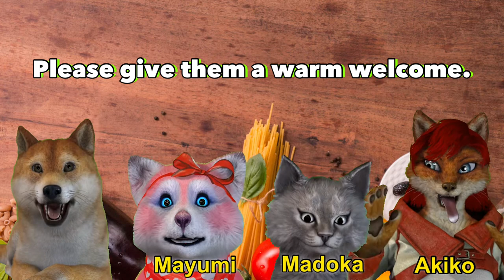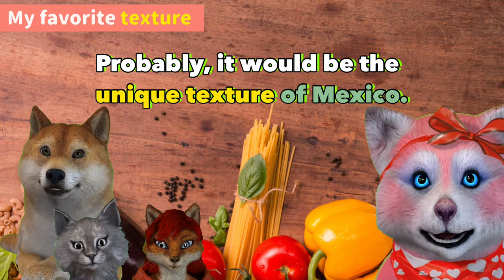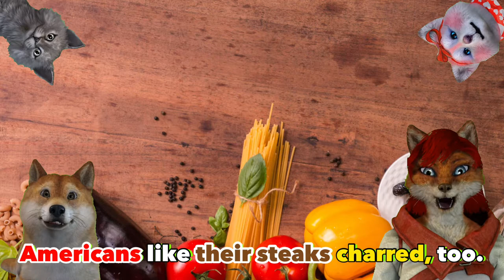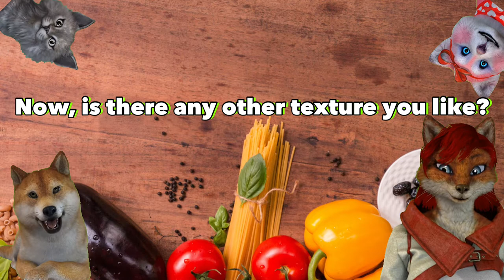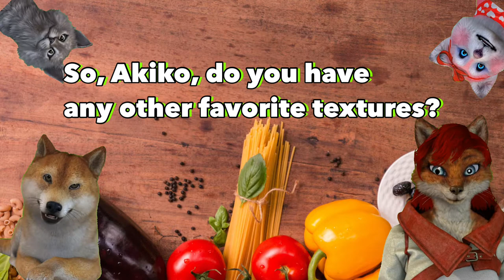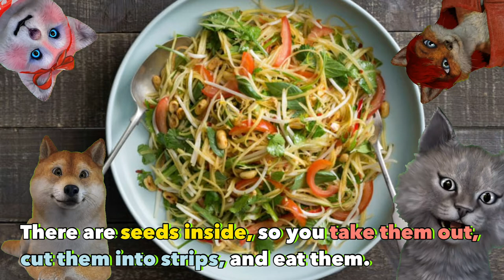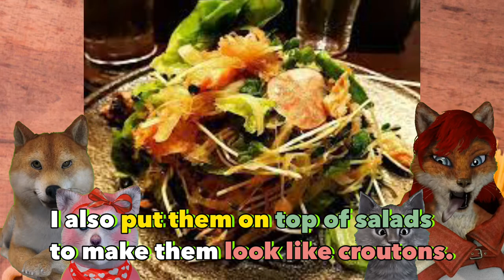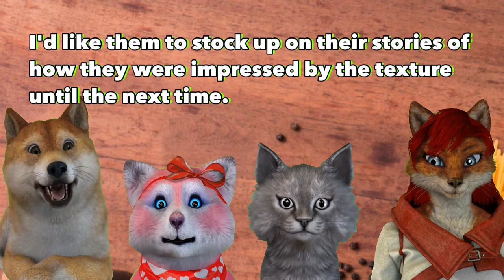Favorite Food Sounds｜ASMR｜世界の主婦３人によるトークショー｜Planet of Food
「私の好きな食感」

オオカミ・・・　Akiko　Cruz（アキコさん）1969年から93年まで日本におり、その後27年間アメリカ暮らし。コロナ以前はコロナ以前は旅行業、ラジオ局、ネイリスト等を経て、現在は主婦。お料理とデザート作りが趣味。また、空手、キックボクシングなど格闘技好きでもある。メキシコ系アメリカ人のパートナーと現在18歳の息子さん、14歳の娘さんと暮らしています。

ネコ・・・Madoka Kamiyama（マドカさん）東京都生まれ。小さい時からモノ作りの楽しさに魅了され、米国の大学にて工業デザイン学科を勉強し卒業。その後ニューヨークにてインテリア設計事務所、Herman Millerの社員として東京、シンガポールにて勤務。現在はシンガポールにて屋台で食べる「楽しさ」にはまっている。プライベートでは８歳の娘、夫はアメリカ国籍の日系ペルー人と愛犬とで暮らす。

アライグマ・・・Mayumi Chigita　長崎県佐世保市出身。アメリカ軍佐世保基地が近くにあったため、米軍関係者の友人に多く囲まれて幼少期を過ごす。海外歴は浅く、メキシコ　ティファナに約1年半住んだのち、仕事の都合でフィリピンに約1年住む。フィリピン滞在ののち、すぐにメキシコに戻りメキシコイラプアトに在住（約2年半）日本に住んでいた際は機械設計士として勤務し
現在は梱包材の設計営業としてお客様・サプライヤーを訪問する日々です。

The more you know about the world's cuisine, the more fun life will be! is our concept.
concept.
We invite three housewives who live in various parts of the world
We invite three housewives who live in different parts of the world to share information about food and bring you cross-cultural exchange.

‹The theme of this talk›
Favorite Food Sounds

This time, we have
Akiko Cruz lived in Japan from 1969 to 1993, and then lived in the US for 27 years. Before Corona, she worked in the travel industry, radio station, and as a manicurist, and is now a housewife. She enjoys cooking and making desserts. She is also a martial arts enthusiast, including karate and kickboxing. She lives with her Mexican-American partner and their 18 year old son and 14 year old daughter.

Cat・・・Madoka Kamiyama is from Tokyo, Japan. From a younger age, she’s always been fascinated by product design. She graduated from Industrial Design in USA. She worked as Designer/Specifier at Interior design firms in New York City and also with Herman Miller in Tokyo and Singapore. Currently, she lives with her wonderful family, an 8 year old daughter and supportive husband who is Peruvian/Japanese American and a rescued dog.

Raccoon・・・Mayumi Chigita Born in Sasebo City, Nagasaki Prefecture. Since the U.S. Sasebo Air Base was located nearby, she spent her childhood surrounded by many friends who were involved with the U.S. military. After living in Tijuana, Mexico for about a year and a half, she moved to the Philippines for about a year for work reasons. After my stay in the Philippines, I immediately returned to Mexico and lived in Irapuato, Mexico (about 2.5 years).
Currently, I am visiting customers and suppliers as a designer and sales representative of packaging materials.